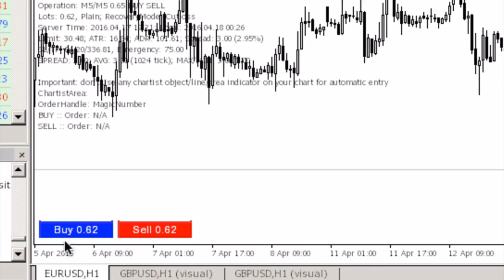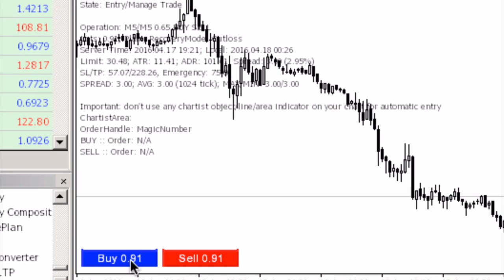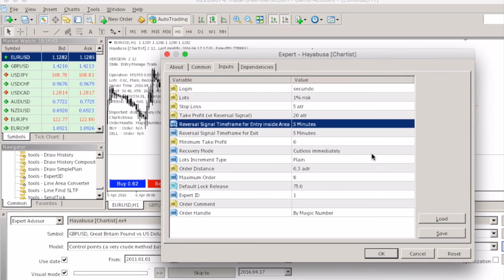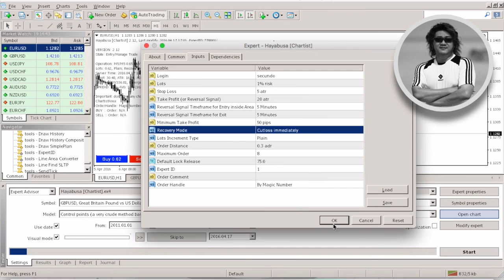Tutorial Hayabusa Part 3